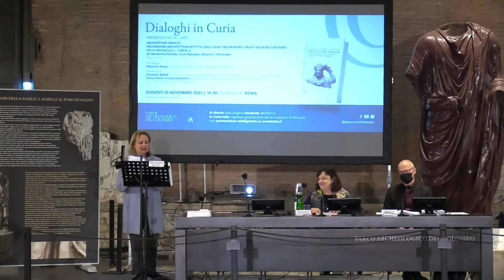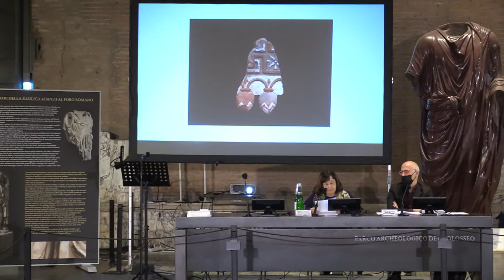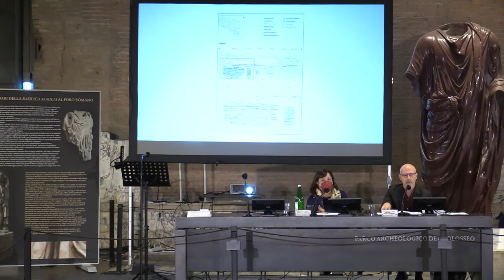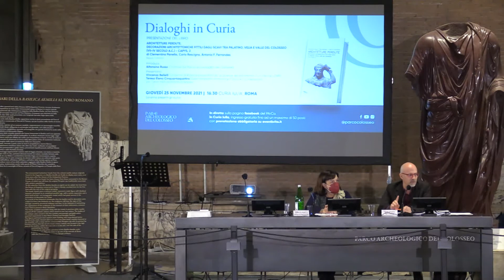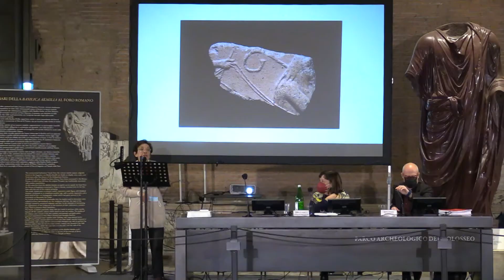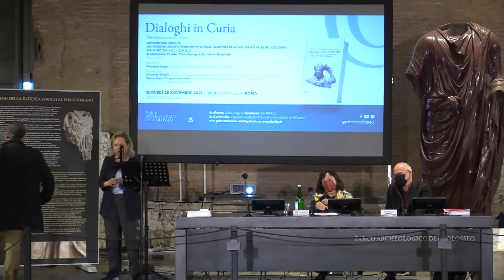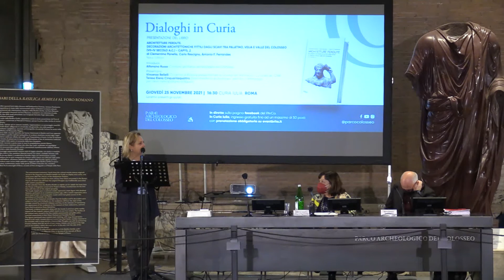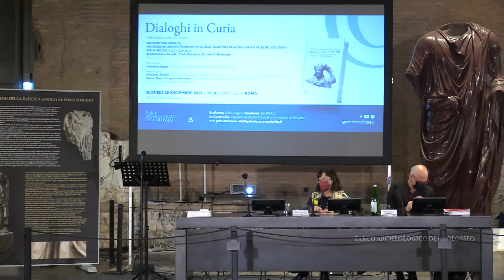Dialoghi in Curia | “Architetture perdute" di C. Panella, C. Rescigno e Antonio F. Ferrandes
Presentazione del recente volume “Architetture perdute. Decorazioni architettoniche fittili dagli scavi tra Palatino, Velia e valle del Colosseo (VII-IV secolo a.C.)” di Clementina Panella, Carlo Rescigno, Antonio F. Ferrandes, edito da Naus.

Il libro indaga il paesaggio del costruito di un’area sacra emersa nel cuore della Roma arcaica nel corso degli scavi decennali condotti da Sapienza-Università di Roma tra le pendici del Palatino e la valle del Colosseo. Documentazione stratigrafica e presentazione analitica dei materiali architettonici si intrecciano in un racconto che permette di restituire la sequenza degli interventi di monumentalizzazione dell’area, ritenuta sede delle CuriaeVeteres, tra epoca tardo orientalizzante e periodo tardo classico.

Introduce
Alfonsina Russo, Direttore del Parco archeologico del Colosseo

Presentano
Vincenzo Bellelli, Dirigente di Ricerca presso Istituto di Scienze del Patrimonio Culturale del CNR
Teresa Elena Cinquantaquattro, Soprintendente Archeologia, Belle Arti e Paesaggio per l'area metropolitana di Napoli

Clementina Panella
Già Professore ordinario di 'Metodologia e tecniche della ricerca archeologica' presso Sapienza-Università di Roma, ha diretto importanti scavi: Ostia, Terme del Nuotatore; Cartagine, Centuria A; Roma, Porticus Liviae, area della Meta Sudans e pendici nord-orientali del Palatino. Le sue ricerche riguardano l'archeologia urbana, la topografia di Roma, la cultura materiale, in particolare le produzioni di età ellenistica e romana e i rapporti commerciali tra l'Italia e le province in età imperiale e tardoantica, e le metodologie delle scienze applicate allo studio dei siti archeologici pluristratificati.

Carlo Rescigno
Carlo Rescigno è professore ordinario di 'Archeologia Classica' presso l'Università della Campania Luigi Vanvitelli e coordinatore del corso di dottorato in 'Archeologia e Culture del Mediterraneo Antico' presso la Scuola Superiore Meridionale. Conduce scavi e ricerche a Cuma, Stabiae e a Neapolis. È socio corrispondente dell'Accademia dei Lincei. È autore di oltre 100 pubblicazioni e di numerose monografie.

Antonio F. Ferrandes
Ricercatore presso il Dipartimento di Scienze dell’Antichità della Sapienza-Università di Roma, insegna 'Archeologia della Produzione e del Commercio' e 'Classical Archaeology'. I suoi interessi riguardano i metodi della ricerca archeologica, l’archeologia urbana, l’archeologia dell’architettura e del paesaggio, la cultura materiale, l’archeologia della produzione e la storia dei commerci mediterranei (con un focus sulla città di Roma nel periodo medio- e tardo-repubblicano). Ha partecipato a numerose indagini sul campo (Roma, Ventotene, Pompei, Pantelleria) e alle ricerche sulle pendici nord-orientali del Palatino, cui ha dedicato numerosi rapporti preliminari e alla cui edizione definitiva sta attualmente lavorando.